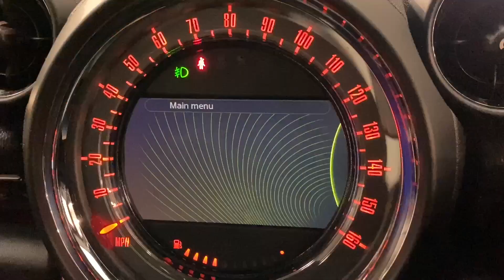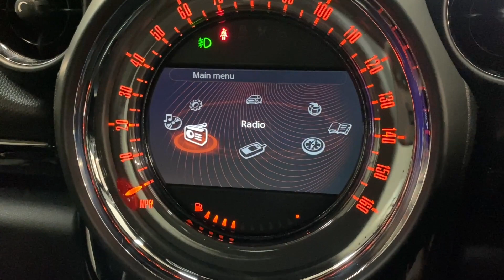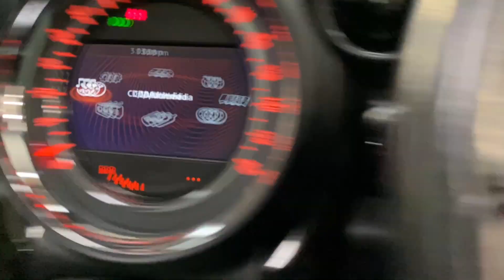MINI COUNTRYMAN 1.6 JOHN COOPER WORKS 5d 215 BHP AT KALLENHARD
This MINI Countryman 1.6 John Cooper Works has the cheeky good looks you only get with a MINI and all the space you need for your family with the added bonus of four wheel drive spo you can be confident in all weathers.  Under the bonnet, this MINI features the upgraded John Cooper Works version of the 1.6 turbocharged engine.  With 215bhp, you can be sure you'll get great performance and you'll also enjoy good economy with up to 44.8mpg possible. On top of all that, this MINI Countryman includes a staggering £8,190 worth of factory fitted options which are detailed below:
CHILI Pack £1,525 -
Automatic 6 Speed Gearbox £1,145 -
Media Pack £1,055 -
Leather Lounge £955 -
Panoramic Glass Sunroof - Electric £795 -
Harman Kardon Hi-Fi System £740 -
Comfort Access System £450 -
Metallic Paint £450 -
Heated Front Windscreen £260 -
Seat Heating for Driver and Front Passenger £250 -
Folding Exterior Mirrors, Electric £210 -
Darkened Rear Glass £190 -
Black headlight reflectors £85 -
Run-flat Tyres £80 -
Absolute Black Metallic £0 -
Colour Line - Carbon Black £0 -
Interior World - Polar Beige £0 -
Leather Lounge Carbon Black £0 -
Mirror Caps in Body Colour £0.

This MINI Countryman also includes a comprehensive service history as detailed below:
08/10/2015 @ 17,057 miles -
05/09/2017 @ 33,873 miles -
16/08/2018 @ 47,765 miles -
14/12/2019 @ 69,883 miles -
22/02/2022 @ 81,182 miles -
10/02/2023 @ 83,811 miles